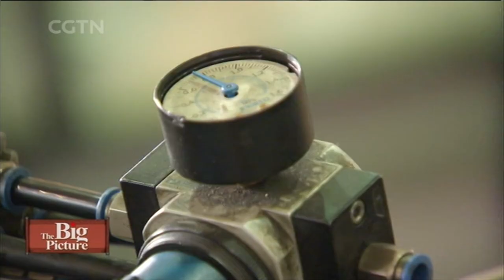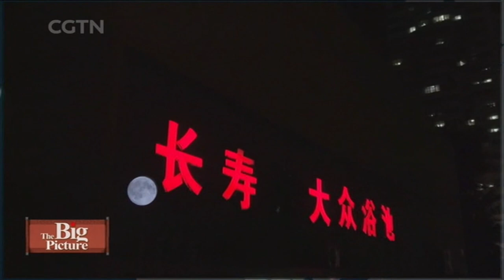The Big Picture: China SOEs up their game to keep-up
Is reducing capacity, including cutting back employees, the only way forward to boost efficiency? CGTN correspondent Han Bin takes a look at companies based in Shenyang in northeast China, where SOEs are hit the hardest as they seek to make efficient use of resources and move up the value chain.